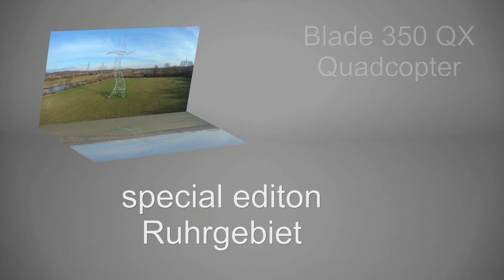Ruhrgebiet Blade 350 QX Kameratest GoPro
A crazy power pole and a nice bridge in the great are of the Ruhr in Germany.